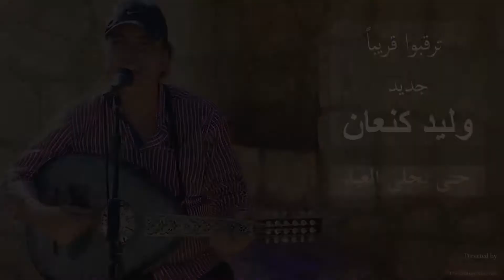Soon Walid Kanaan song hata yehla El eid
Credit by Romeo Productions